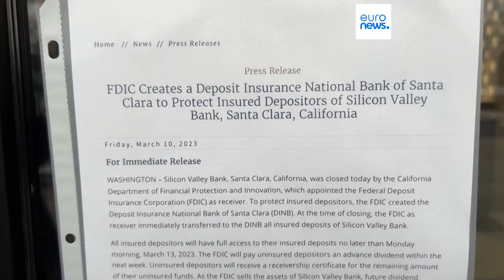Faillite de la banque SVB : les autorités bancaires veulent éteindre l’incendie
Les autorités américaines ont annoncé garantir les dépôts de SVB pour éviter tout risque systémique, mais ça n’a pas rassuré les marchés boursiers.